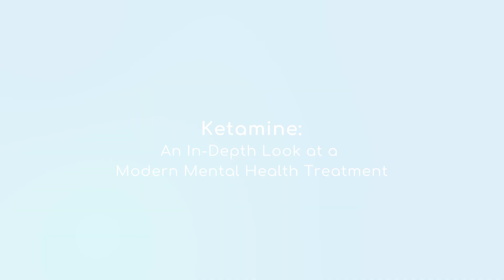Here's How Ketamine Actually Works as a Treatment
🔓 Unlock access to MedCircle’s depression workshops & series, plus connect with others who have experienced depression through your MedCircle Community.

How does ketamine actually work as a treatment for depression & other mental health conditions? Dr. Dom explains in this interview.

How does ketamine actually work? In this interview, Dr. Dom explains what you need to know:
1. How ketamine works in the brain
2. How ketamine works for depression
3. Why ketamine has been looked down upon
4. Why ketamine is so fast-acting
5. Why ketamine works for other mental health disorders

And more. You can watch the full MedCircle Educational series to understand the risks of ketamine, how to find a legitimate ketamine provider, and much more.